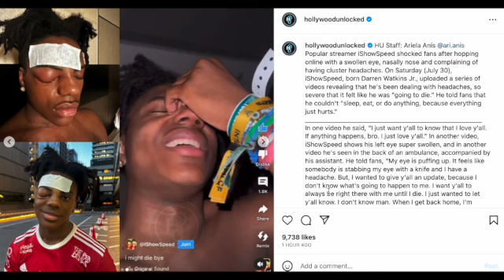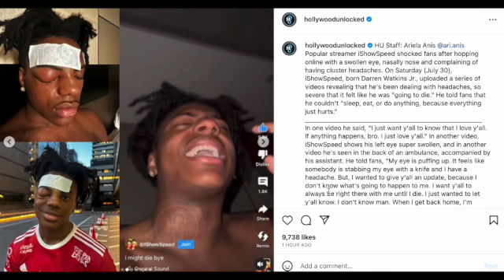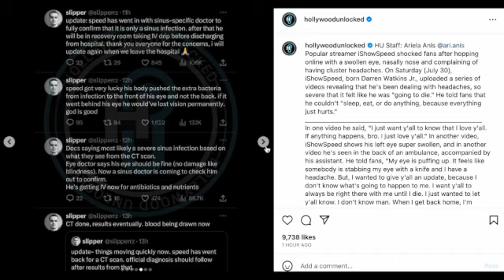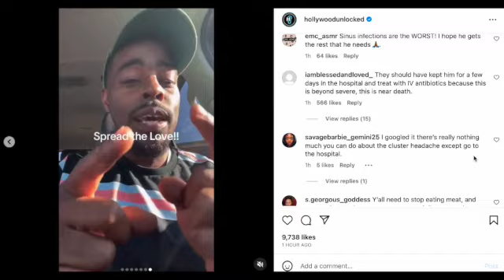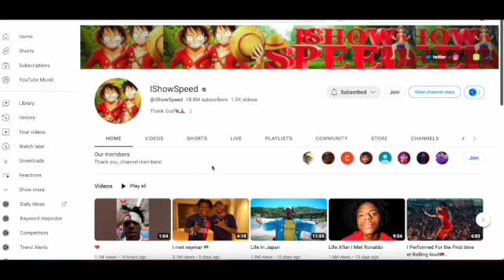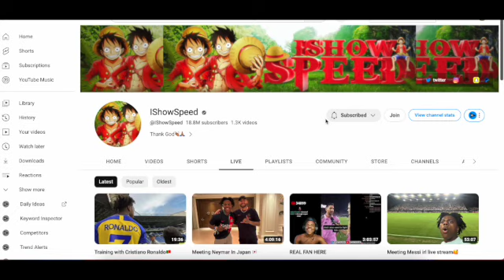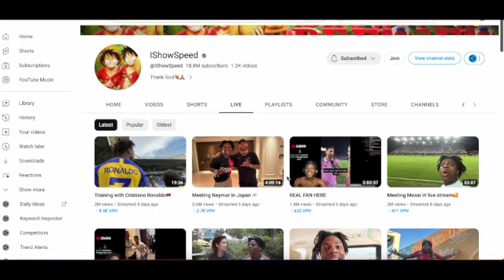Prayers & A SPEEDY Recovery To @IShowSpeed WTF Is Cluster Headaches?!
//MAKE YOUR OWN THUMBNAILS AND MORE:
CANVA:

 • Mitsubachi – Smit...